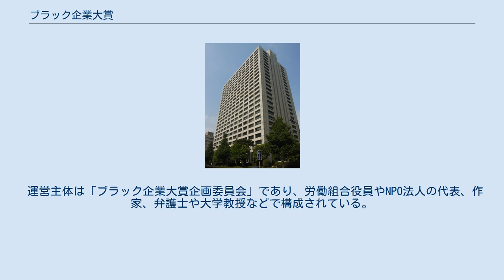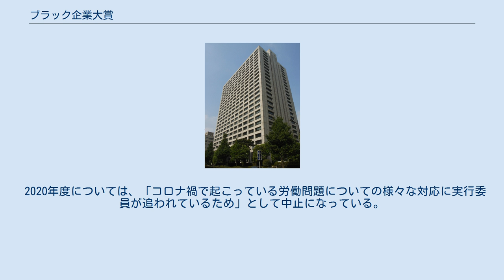ブラック企業大賞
2012年授賞式場である厚生労働省記者クラブが存在する中央合同庁舎5号館 ブラック企業大賞（ブラックきぎょうたいしょう、英: "MOST EVIL CORPORATION OF THE YEAR" AWARD）とは、日本において、従業員に対して過労やサービス残業を強いたり、パワーハラスメントや偽装請負や派遣差別を行ったりなどが、問題視されている企業（ブラック企業）の頂点を決めるという企画であり、2012年（平成24年）に始まった。
 運営主体は「ブラック企業大賞企画委員会」であり、労働組合役員やNPO法人の代表、作家、弁護士や大学教授などで構成されている。
現状では、際立ったブラック企業が取り上げられることはあっても、企業全体現場全体の向上にはなかなか結びついていないことから、ブラック企業が生み出される「背景や社会構造の問題を広く伝え、誰もが安心して働ける環境をつくること」を目的として挙げている。
 なお2012年の開始以来、例年授賞式には受賞企業を招いているが、授賞式に出席した企業はゼロである。
 過去の委員 他に、SHOP99（現：ローソンストア100）、丸八真綿、すかいらーく、陸援隊およびハーヴェスト・ホールディングス（関越自動車道高速バス居眠り運転事故を起こした企業）がノミネートされた。
 他に、サン・チャレンジ（ステーキのくいしんぼ）、王将フードサービス（餃子の王将）、西濃運輸、東急ハンズがノミネートされた。
 他に、タマホーム、リコー、秋田書店、大庄、西日本旅客鉄道、正智深谷高等学校＆イストがノミネートされた。
なお、株式会社不二ビューティ（たかの友梨ビューティクリニック）と株式会社ゼンショーホールディングス（すき家）は、9月2日に緊急追加ノミネートされている。
 10月27日にノミネート企業が発表され、ウェブ投票が開始された。
11月29日に授賞式が行われた。
 他に、ABCマート、フジオフードシステムがノミネートされた。
 他に、株式会社エイジス、ドン・キホーテ、関西電力株式会社、佐川急便株式会社、サトレストランシステムズ（現SRSホールディングス）株式会社、宗教法人仁和寺がノミネートされた。
 他に、いなげや、パナソニック、大和ハウス工業、ヤマト運輸がノミネートされた。
 他に、野村不動産、スルガ銀行、ゴンチャロフ製菓、モンテローザ、ジャパンビジネスラボがノミネートされた。
 ジャパンビジネスラボについては、会社側から係争中のノミネートに対し遺憾の意を示され、企画委員会に取り下げるよう抗議を受けた ものの対応をしなかった。
その後、高裁判決（2019年11月28日）で会社側が逆転勝訴したため、社名の掲載を取りやめ。
原告女性は最高裁に上告したが、翌2020年12月9日に最高裁で上告棄却が決定し、高裁判決が確定した。
ブラック企業大賞側は「2018年にノミネートした１社につきましては、その後の判決確定の経過をふまえ、削除しました」というコメントを掲載して、ノミネート表から削除している。
 他に、吉本興業、KDDI、トヨタ自動車、ロピアがノミネートされた。
 2020年度については、「コロナ禍で起こっている労働問題についての様々な対応に実行委員が追われているため」として中止になっている。